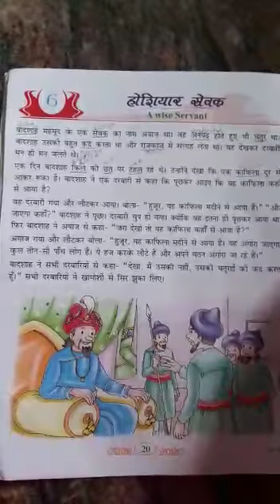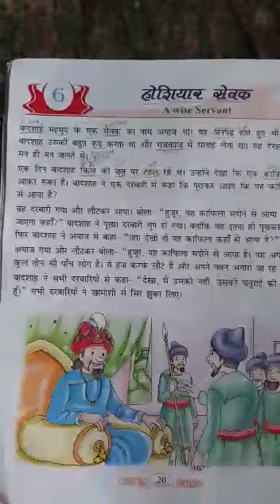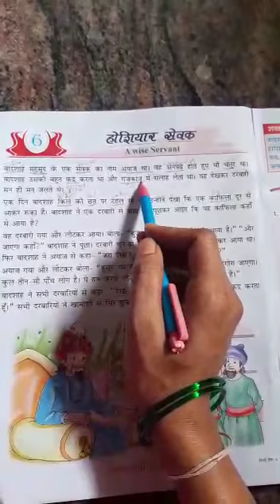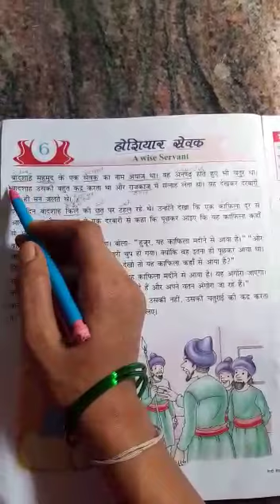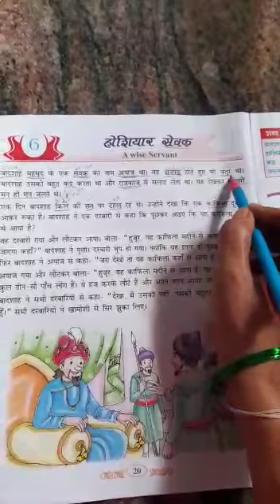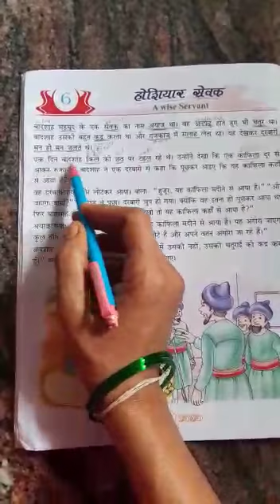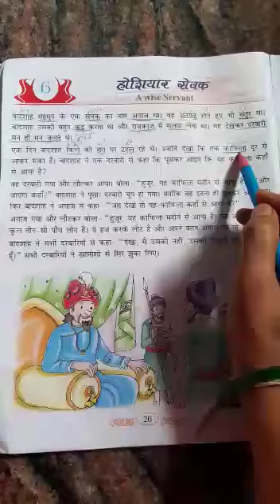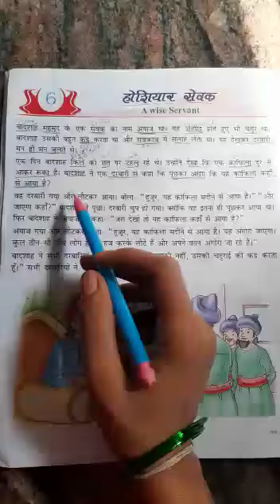Grade- 7 CBSE Hindi :Hoshiar Sevak Part-2